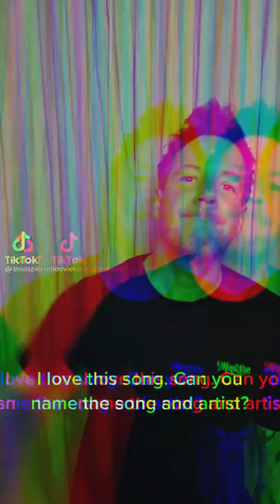Simple Plan New Cover & Remake Songs Compilation 2021 (Emo/Punk Goes Pop)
List :
1. Christina Perri - 1000 Years (00:06)
2. The Greatest Showman cast - A Million Dreams (00:53)
3. Olivia Rodrigo - Driving License (01:35)
4. Justin Bieber & Benny Blanco - Lonely (02:11)
5. Lewis Capaldi - Someone You Loved (02:57)
6. Simple Plan - I'm Just a Kid (Piano Version) (03:34)
7. Simple Plan - Grow Up (Piano Version) (04:20)
8. Simple Plan - What's New Scooby Doo? (Piano Version) (05:10)
9. Simple Plan - Addicted (Guitar Country Version) (06:07)
10. Simple Plan - I'd do Anything (Piano Version) (06:43)
11. Simple Plan - Untitled (Rock Version) (07:33)
12. Simple Plan - Summer Paradise (Rock Version) (07:59)
13. Simple Plan - Perfectly Perfect (Punk Version) (08:33)

Source TikTok : @thisispierrebouvier